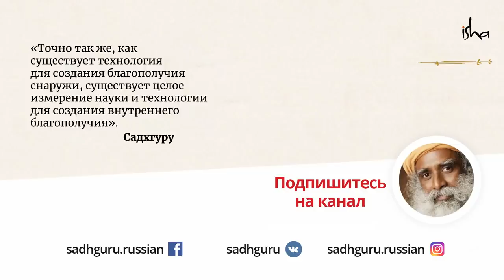Будь просто частичкой жизни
Жизнь проносится мимо, и многие не замечают утекающее время — люди полностью поглощены играми ума. Как же ощутить полноту жизни и почувствовать себя частицей Вселенной? Садхгуру направляет внимание искателей на аспекты, позволяющие ощутить весь вкус жизни.